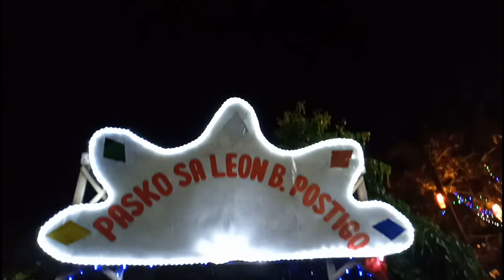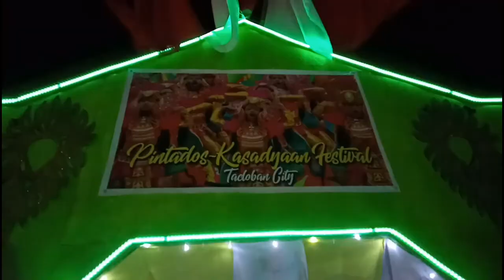Pasko-Pabibo sa Leon B. Postigo 2k19!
Song: Dj Quads - Boppin Christmas (Vlog Music No Copyright)